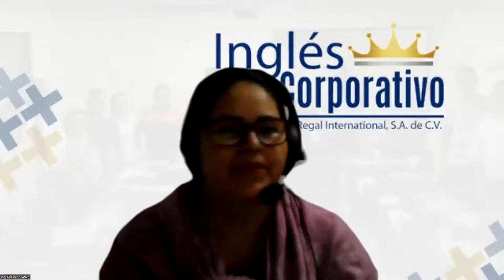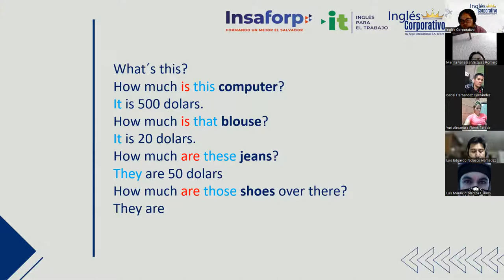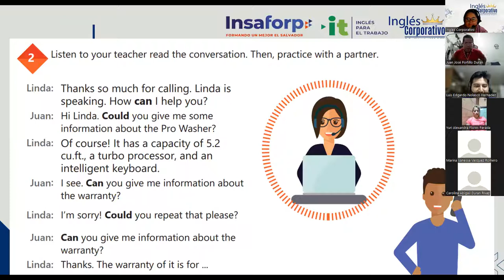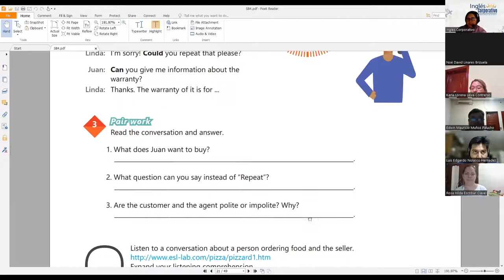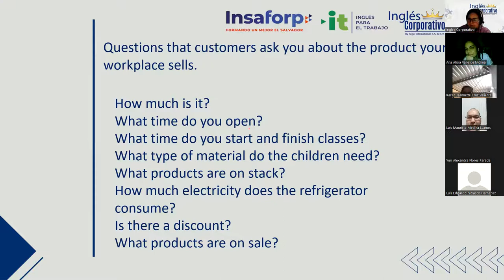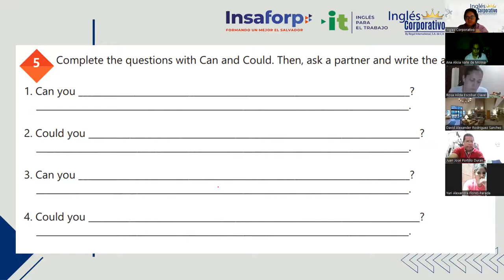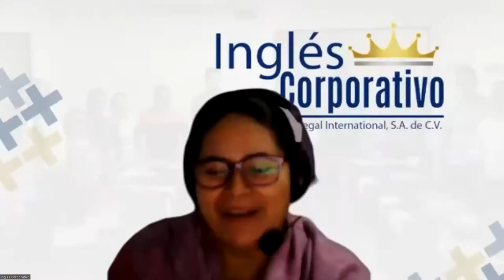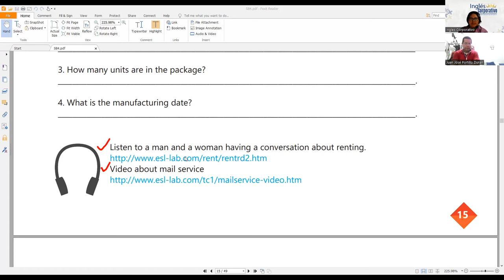Ingles Corporativo-Class #7 - Principiante 4 - How to use can and could